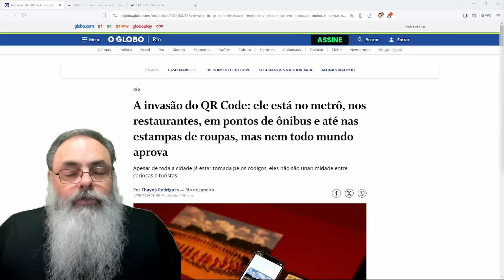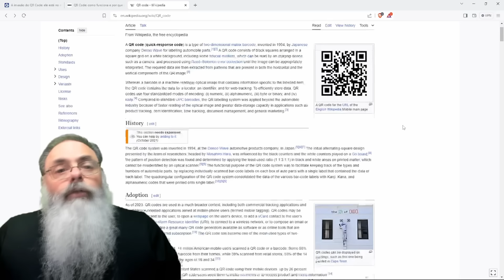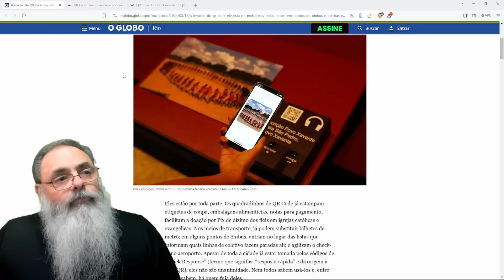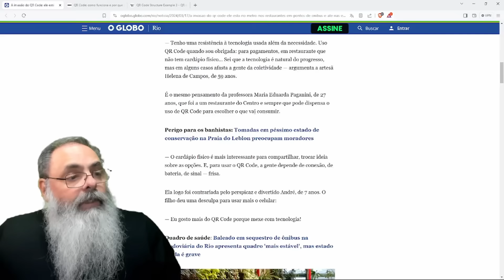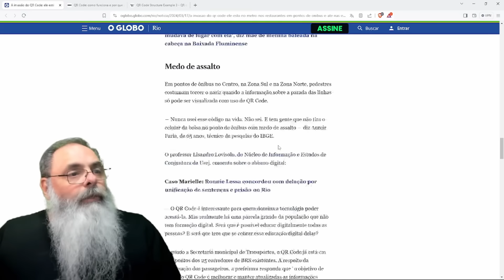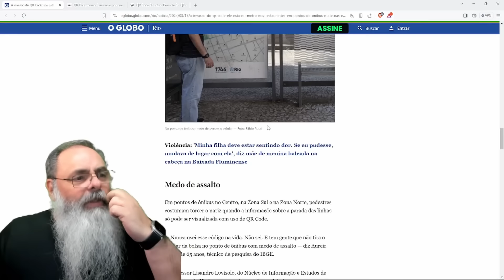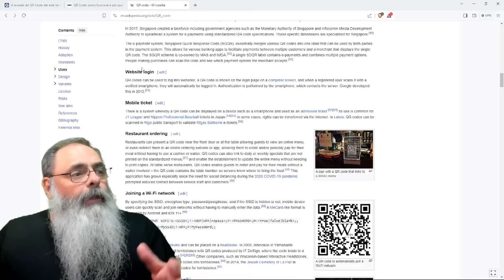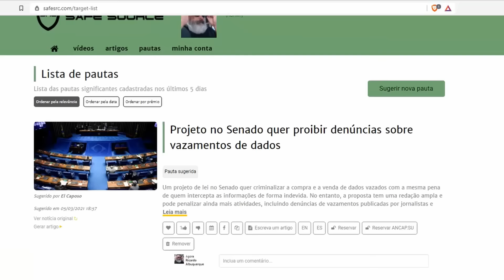QR CODE pegou no BRASIL, em TODO LUGAR tem ISSO, mas É SEGURO? EXISTEM GOLPES? COMO EVITAR PROBLEMA?